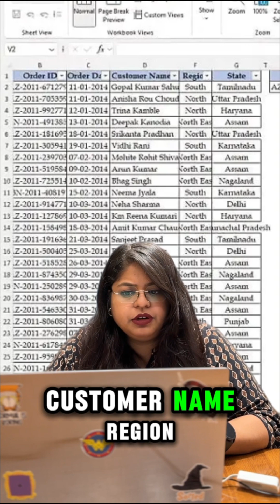Master the DGET Formula and 10X Your Productivity in Microsoft Excel | Excel Tips & Tricks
Learn how to use the DGET formula in Excel to extract specific data effortlessly. Perfect for organizing and analyzing your spreadsheets! 💻

With the DGET function, you can retrieve Order Dates, Customer Names, Regions, and States in a flash-without the hassle of VLOOKUP!

Edu Skills is India’s No.1 Accounts & Finance Training Institute with advanced and updated course curriculums in Accounts, Finance, Taxation, and other job-oriented courses.
Our training program includes 90% practical sessions and hands-on simulation software training. Our short-term courses include GST, SAP, TallyPrime, Diploma in Financial Markets (DFM), NSE Certified Capital Market Professional (NCCMP), and other updated course modules to make you industry-ready.

Why Students Choose ICA:
• 100% Job Guarantee Courses
• 70000+ Registered Employers | More Than 5 Lacs Students Placed
• Any Time Job (ATJ) card with access to 30+ Placement offices
• Advantage of 3 Certifications: ICA | SAP | MOS (Microsoft Office Specialist) • 100+ Centers in Pan India
• Be Job Ready In 6 Months